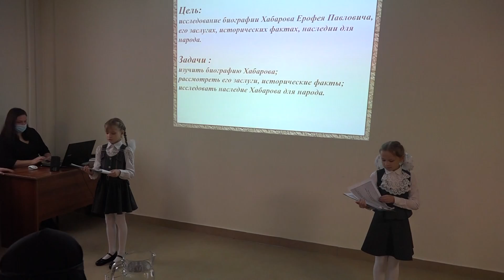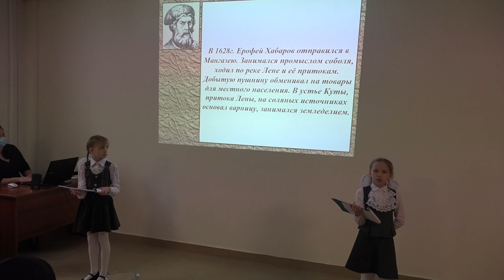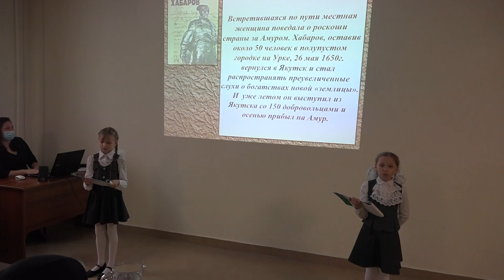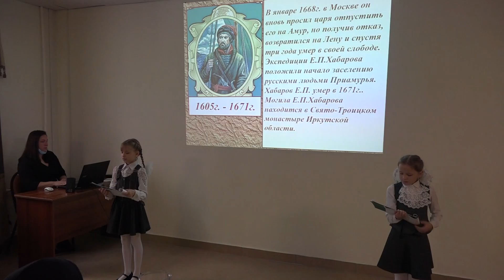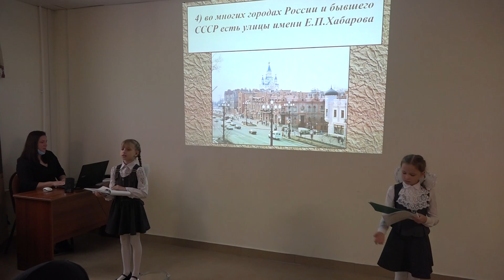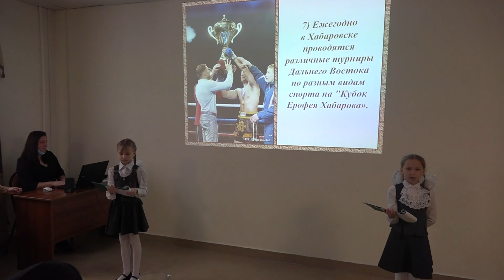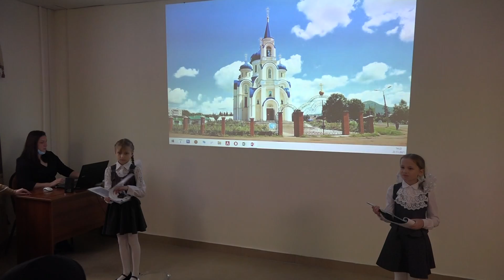Кузнецова Ева, Чугунова Елизавета, МОБУ "СОШ № 1" - Ерофей Хабаров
В 2007 году в нашей стране была учреждена памятная дата – День Героев Отечества. Этот праздник – дань глубочайшего уважения нашим согражданам, удостоенным высших государственных наград Родины. Дань уважения всем тем, кто строил эту страну, кто защищал её и умирал за неё. А ещё – создавал здесь великие произведения искусства.

Вот уже пятый год Арсеньевская епархия проводит конкурс «Герои Отечества», приуроченный к этому празднику.

Цель конкурса – пропаганда патриотических и духовно-нравственных ценностей среди молодежи, формирование у соотечественников гражданской позиции, приобщение их к опыту преемственности поколений, сохранение исторической памяти русского народа.

В 2021 году конкурс посвящён героям, святым (канонизированным Русской Православной Церковью), подвижникам благочестия и просто верующим людям, чье служение носило духовный и светский характер, и было связано с освоением и духовным окормлением Сибири и Дальнего Востока.

22 и 23 ноября на базе Духовно-просветительского центра г. Арсеньева были проведены 2 этапа епархиального конкурса проектов «Герои Отечества». В нем приняли участие около 50 учащихся школ города.

Выступления многих ребят выделялись музыкальным и видео сопровождением, докладчики декламировали стихи о выбранных героях и в завершении выступления объясняли слушателям, почему их выбор пал именно на этого героя, а также чем он оказался близок автору работы.

Этапы конкурса уже прошли на территории Дальнегорска и Чугуевки.

Результаты конкурса будут подведены к Дню Героев Отечества 9 декабря.